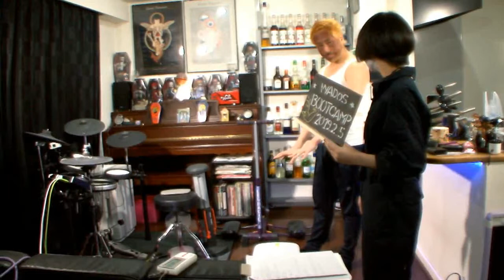【WADOS】BOOTCAMP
電波の都合上、ｐｔｐｔしてます。